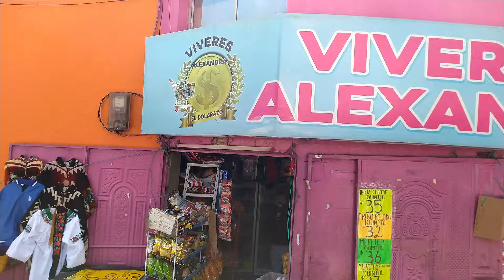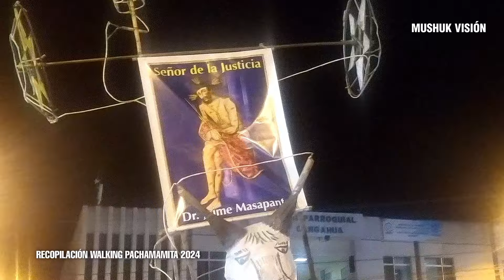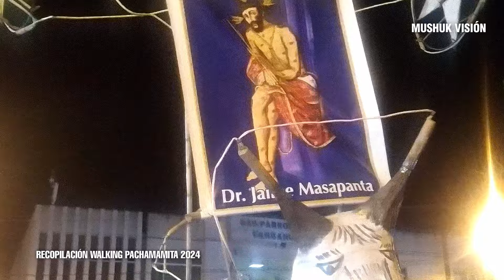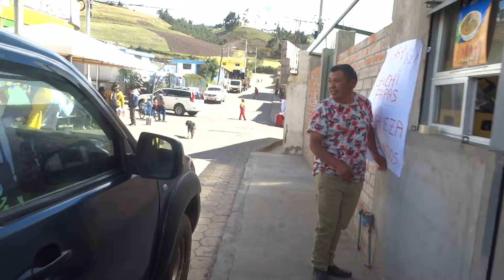Fiestas de San Pedro Cayambe- Recopilación 2024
Recopilación del año 2024 - Fiesta de San  Pedro y San Pablo en Cangahua

Memorias
Por la Gloria de Nuestros Taitas y Mamas
Bailar con zamarro, guitarra y campanillas proviene de la tradición católica sincretizada representada en las fiestas de San Pedro y San Pablo.
Aquí una recopilación  ~ En la fiesta de San Pedro y San Pablo 2024